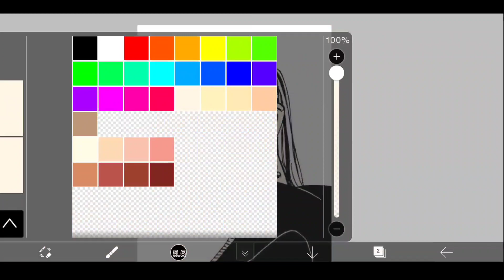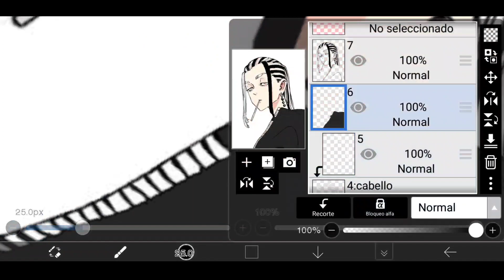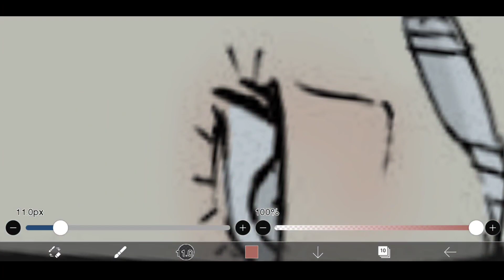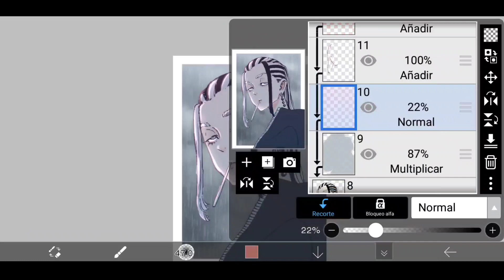Ibispaint - Wakasa Tokyo revengers COLOREANDO MANGA IbisPaintX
Hoy vamos a colorear un poco de manga ya que lo veo difícil y me da amesiedam

Música
Lakey inspired - The Process